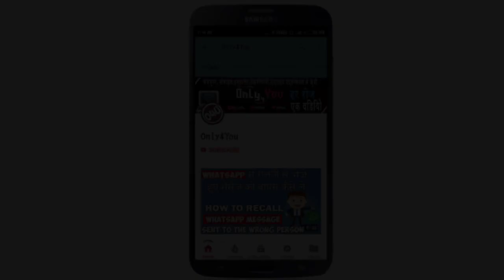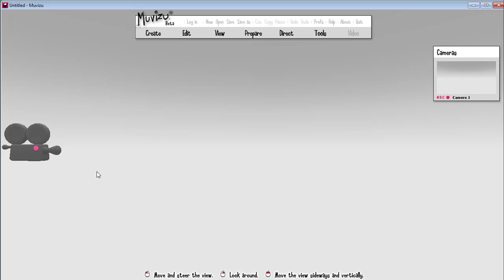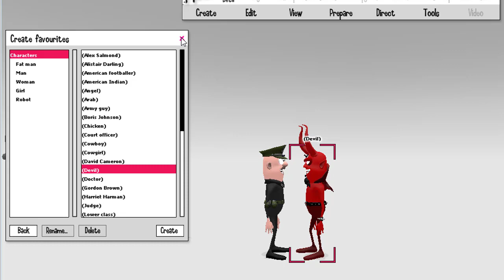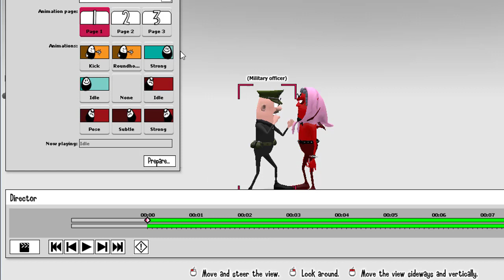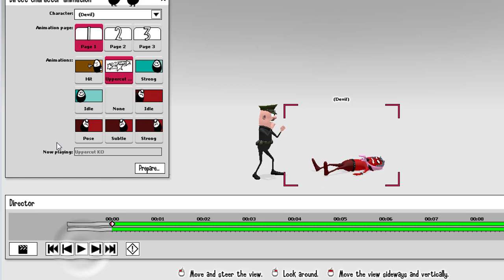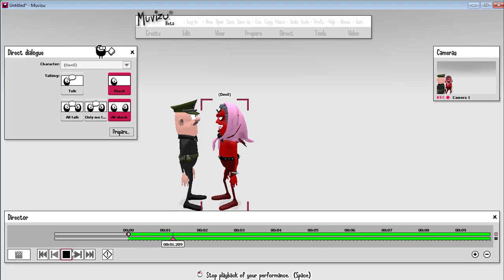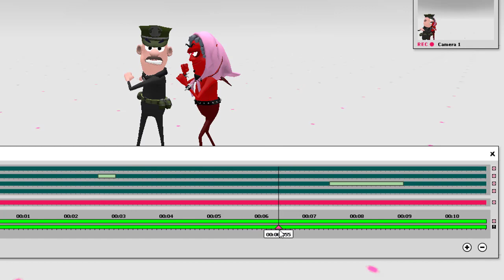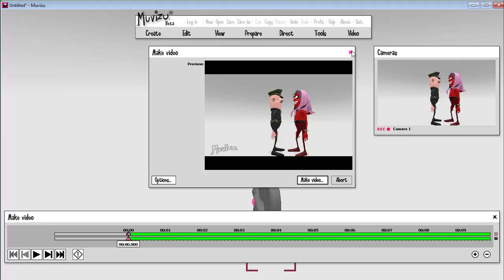How to Create Fight Scenes in Cartoon Movie | Muvizu Part - 2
Dosto Iss video me mene ye bataya hai ki kaise aap cartoon movie me 2 characters ki fight karva sakte hain.
Free Sound Effects used in this video.
मेरे दुसरे वीडियोस देखें इन लिनक्स पर :
1.इस फीचर को कोई नहीं जानता सबसे पहले आप जानियें | Hidden Feature of Android Mobile you do not know
2.Whatsapp में से सब कुछ डिलीट हो गया वापस कैसे लायें | Recover All Deleted photos, Video and Chats
4.कॉल करने वाले का नाम और पता कैसे जाने | How to check Caller Name andT rack Location in Android
5.आपका दोस्त मोबाइल पर किस्से बात करता है और क्या ? सुने call recording अपने फ़ोन में Spycall recorder
6.मोबाइल नंबर किसी ने Block किया है फिर भी अपने मोबाइल से करे कॉल | Call even number blocked Trick
7.आपका दोस्त मोबाइल पर किस्से बात करता है और क्या ? सुने call recording अपने फ़ोन में Spycall recorder
8.सिर्फ 1 मिनट में खुद को कर ले Unblock Whatsapp पर  | How to unblock of yourself on whatsapp
9.घर बेठे किसी भी नंबर की कॉल डिटेल कैसे निकाले | How to find out call detail of Mobile Number
10.How to see mobile screen on computer | एंड्राइड मोबाइल की स्क्रीन कंप्यूटर या लैपटॉप पर कैसे देखें
11.सिर्फ 1 सेटिंग मोबाइल को वायरस और हैंग होने से बचाएगी | Hidden setting to protect Mobile from Virus
12.मोबाइल में Home बटन के 20 से ज्यादा Use जो चोंका देगा  | Hidden uses of Home Button in Android
13.अब किसी का भी मोबाइल चलायें अपने मोबाइल में | Mirror Any android Mobile to other Mobile
14.Know what People are doing in Your Mobile | दूसरा इंसान मोबाइल मे क्या देख रहा है ऐसे जानें